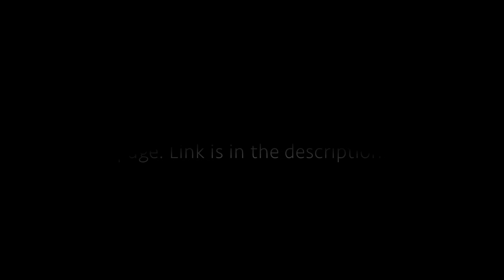December Photographs of Nova Scotia Coastlines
Photographs by Jerry Katz.
No audio.